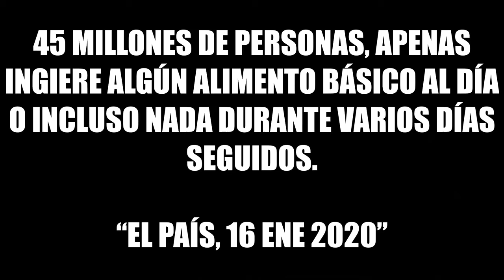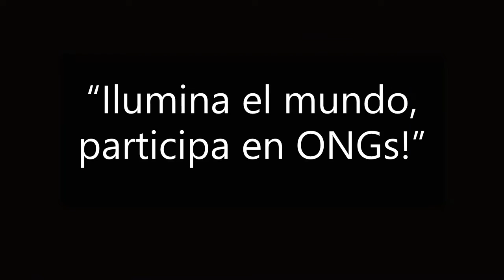Ilumina el mundo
Este clipmetraje hace un repaso a las noticias aparecidas en prensa a lo largo de los últimos años en relación a la pobreza y a los desastres naturales y también, una invitación a colaborar en ONGs.

JESUITAS SARRIÀ-SANT IGNASI 1 ESO B
Festival de Clipmetrajes de Manos Unidas